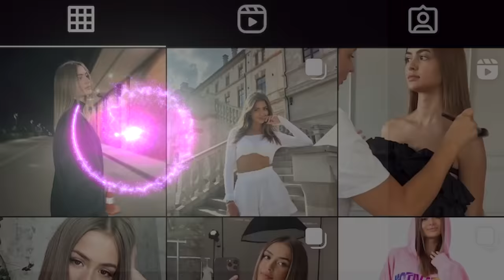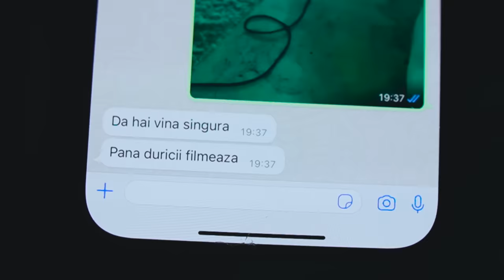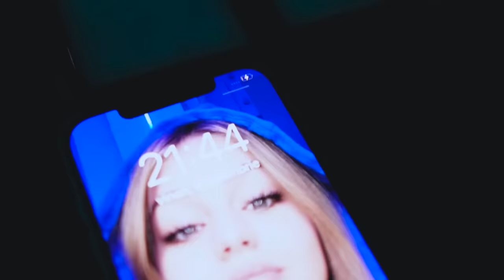SĂRUTUL MULT ASTEPTAT🤭